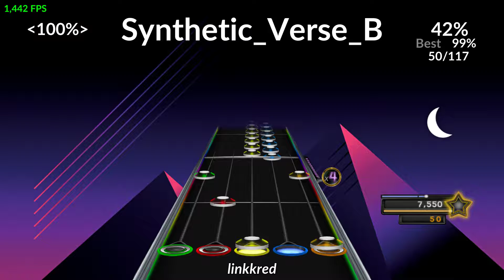synthetic verse B keyboard fc